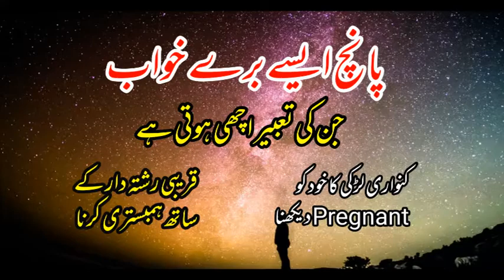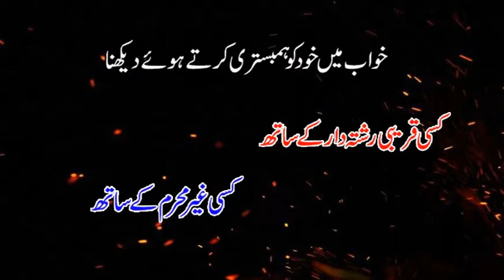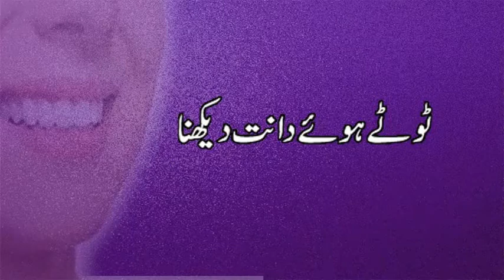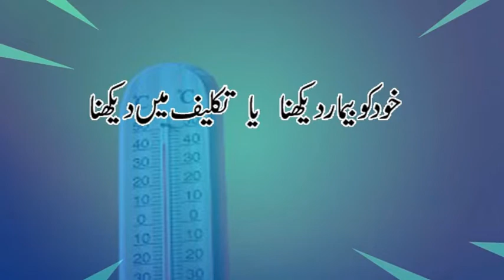5 bury Khwab jin ki tabeer achi hoti hay | Khud ko pregnant dekhna ki tabeer | Khwab mein sex karna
5 bury Khwab jin ki tabeer achi hoti hay | Khud ko pregnant dekhna ki tabeer | Khwab mein sex karna

خواب ہر شخص دیکھتا ہے۔ کچھ جاگتے ہوئے اور کچھ سوتے ہوئے۔
ہرخواب کی تعبیر ہوتی ہے۔
اس ویڈیو میں 5 ایسے خواب بیان کئے گئے ہیں جو بظاہر تو بہت برے ہیں مگر ان کی تعبیر اچھی ہوتی ہے۔